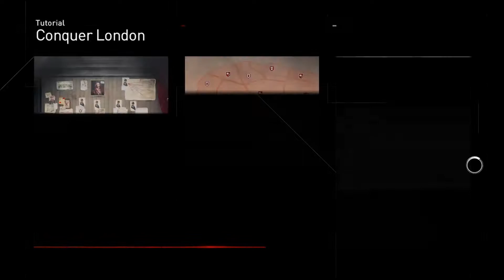Assassins Creed Syndicate Lets Play Pt 6 Grappling Gun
I get the grappling gun and have some fun trying it out on big ben